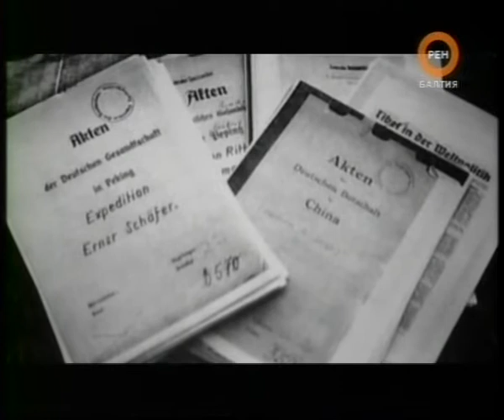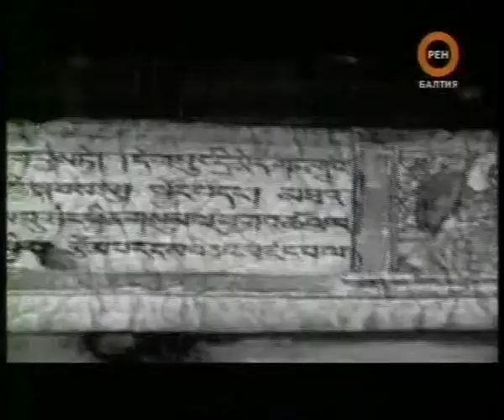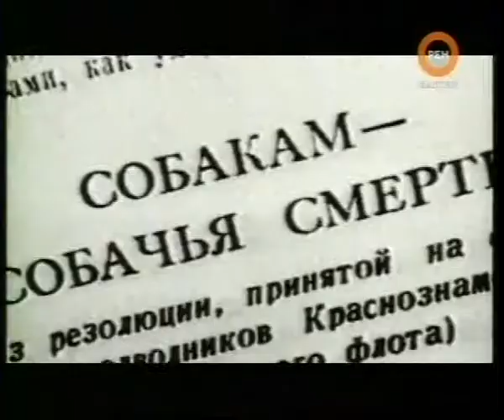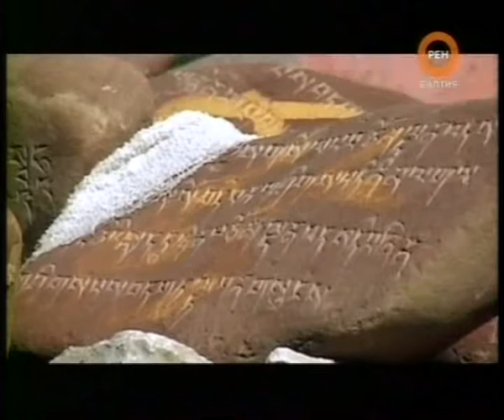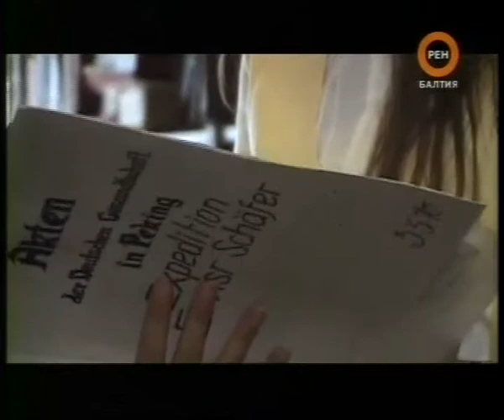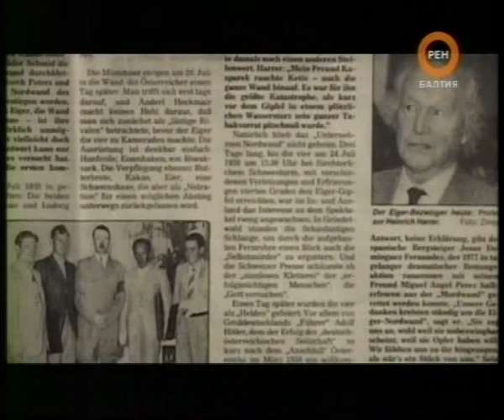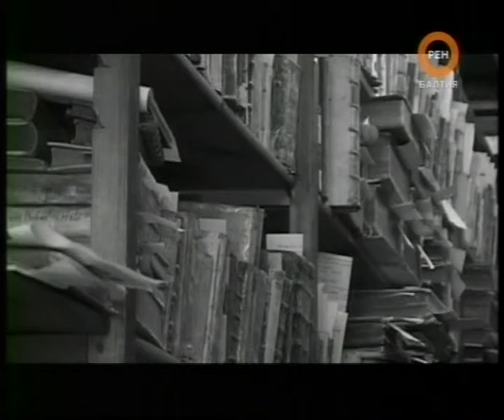Тайная война в Тибете